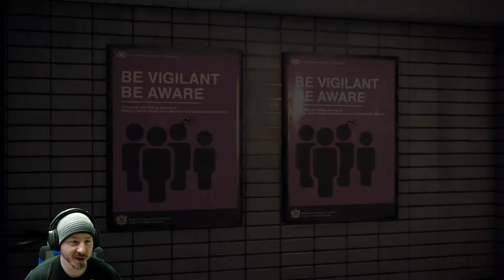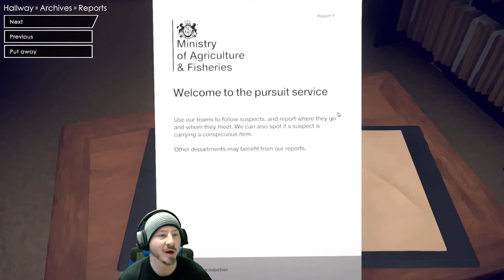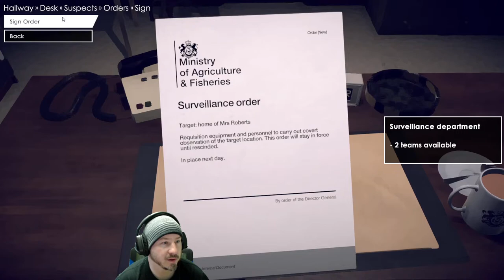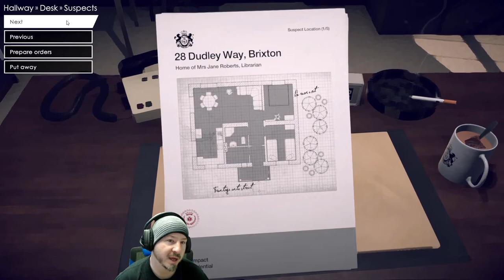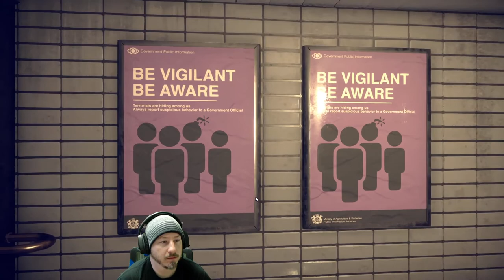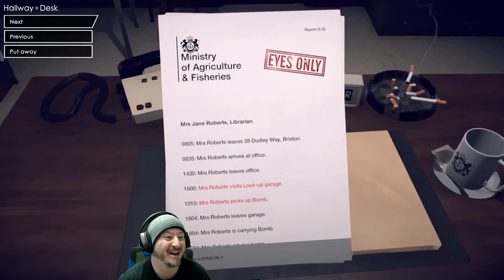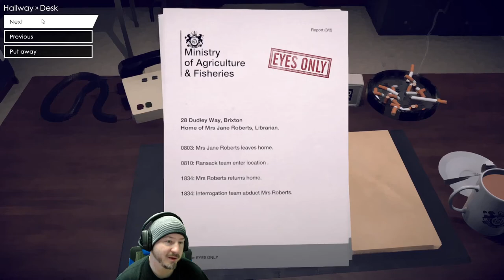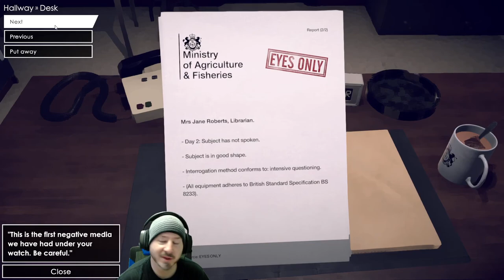Let's Play Floor 13: Deep State on Steam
Watch RC try on a tin foil hat in Floor 13: Deep State on Steam.